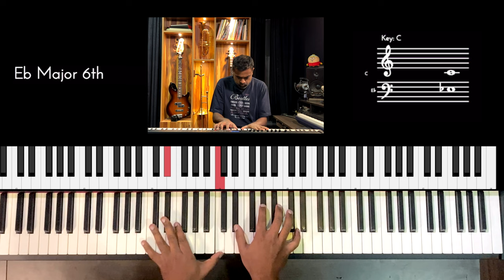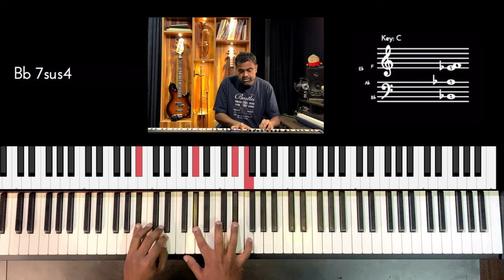Riff #2686 - Jason Zac